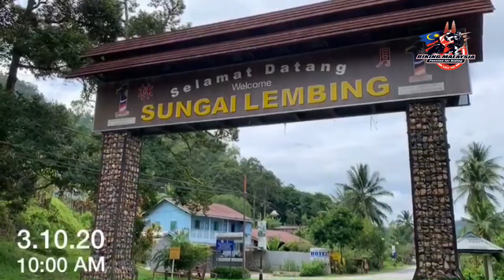Sg Lembing Offroad Oct 2020